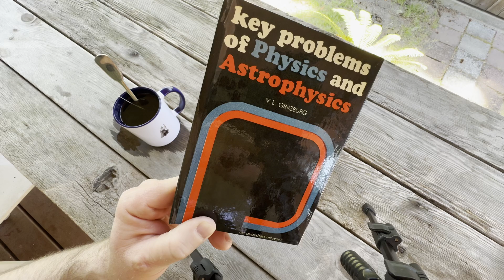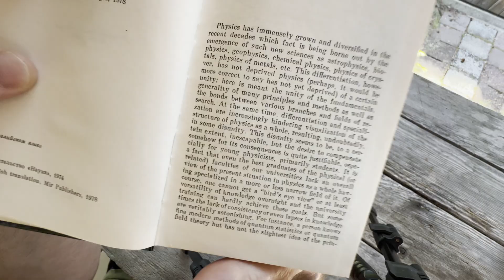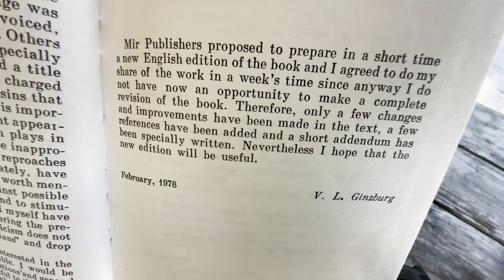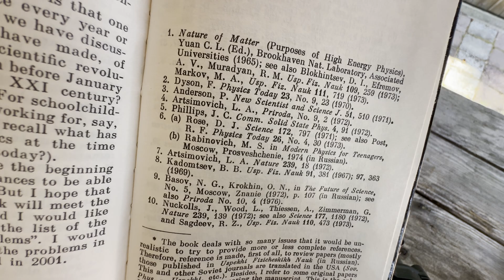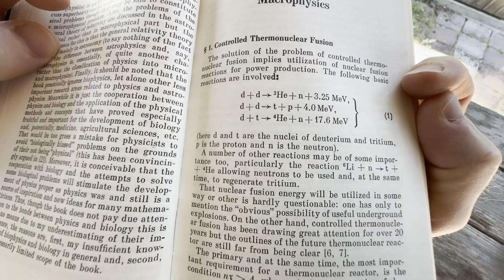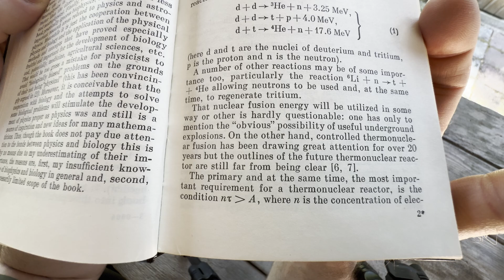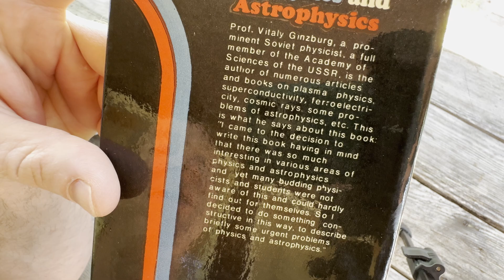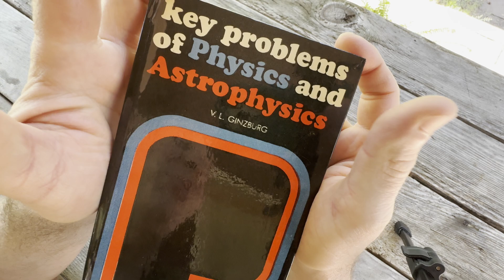Soviet Era Physics & Astrophysics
This is Key Problems of Physics and Astrophysics by Ginzburg.
Here it is
Bid on math and science books